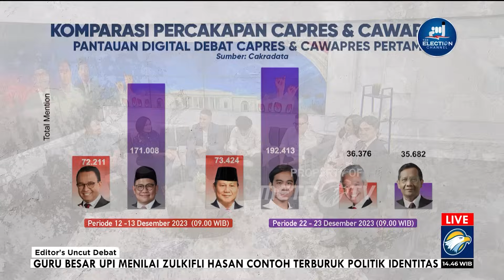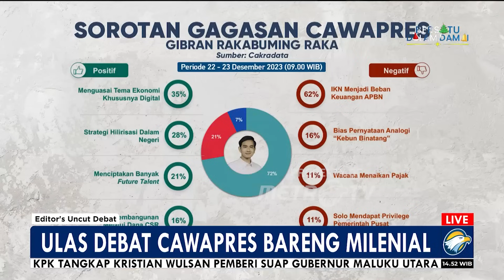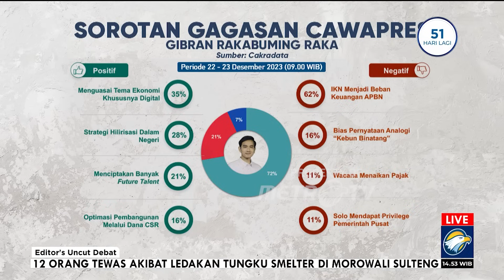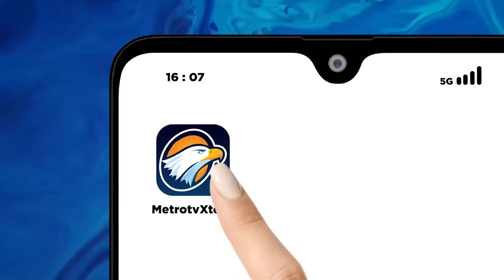Editor's Uncut - Ulas Debat Cawapres 2024 Bareng Milenial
MetroTV, Debat Perdana Cawapres 2024 baru saja digelar. Gagasan, visi dan misi dari Cawapres yang disampaikan menjadi perbincangan publik. Bagaimana reaksi masyarakat merespon jawaban dari masing-masing Cawapres? Apa saja komentar positif dan negatif dari warganet?

Saksikan ulasannya di Editor’s UnCut